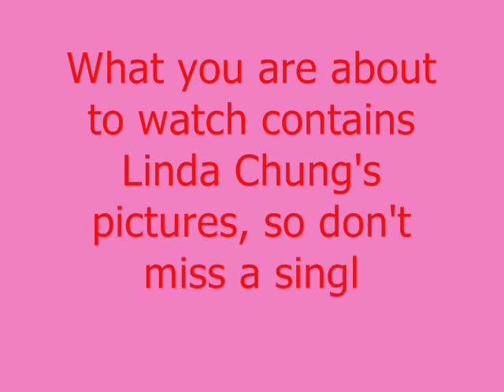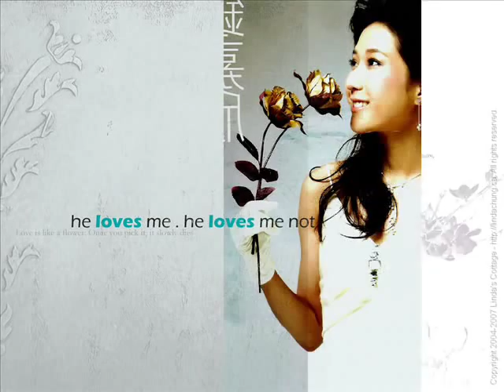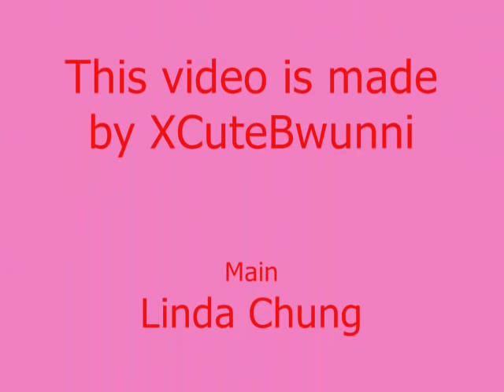Linda Chung's Slideshow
Linda Chung's pictures and two songs to go with it. Kinda Long Clip. ENJOY!!!